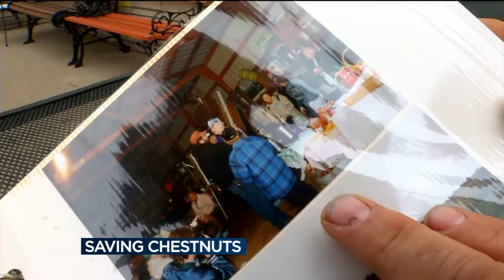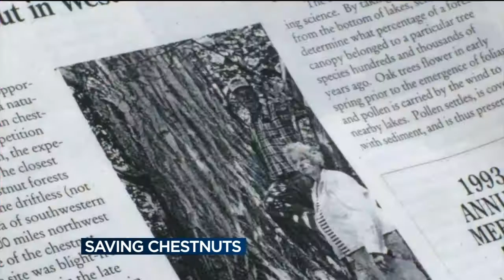The story of the West Salem Chestnuts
Leah Linscheid tells us the story of the chestnuts just outside of La Crosse.